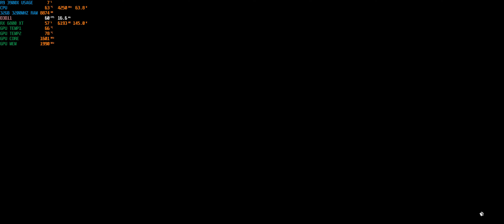Stray First 20 Minutes | ULTRAWIDE GAMEPLAY | 21:9 | 3440x1440P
First 20 minutes gameplay of Stray in 3440x1440p on the Gigabyte RX 6800 XT Aorus Master 16GB GDDR6. Hope you enjoy. Comment what games you'd like for me to test/play in the future.

TEST PC SPECIFICATION:
HYPERX PREDATOR RGB 32GB(16GBx2) 3200MHz  - RAM
GIGABYTE RADEON RX 6800 XT AORUS MASTER 16G GD6 - GPU

STORAGE:
AORUS PCIE GEN4 NVME (GP-AG41TB) 1TB - SSD
KINGSTON PCIE GEN3 NVME 2TB (NV1) - SSD